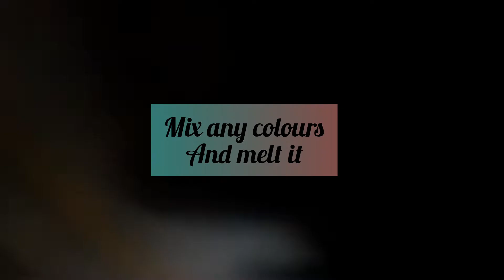केसे बनाए मटका कैंडल्स/diy/दिवाली की तैयारियां शुरू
small matka candles decoration
*decorative diyas
*decorative candles